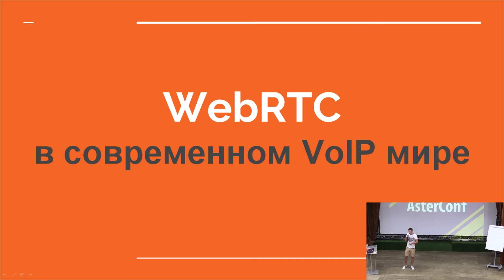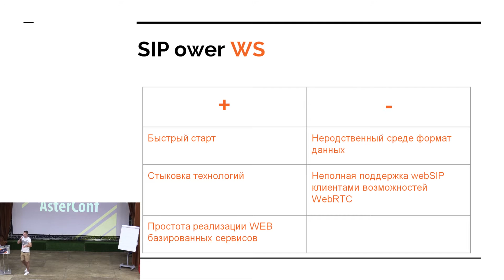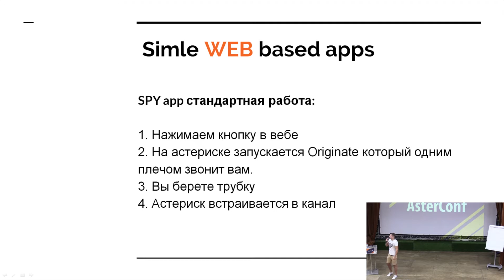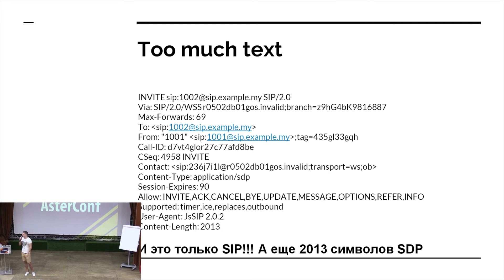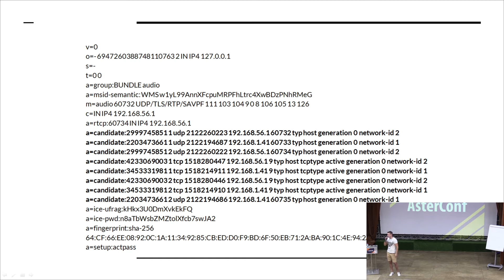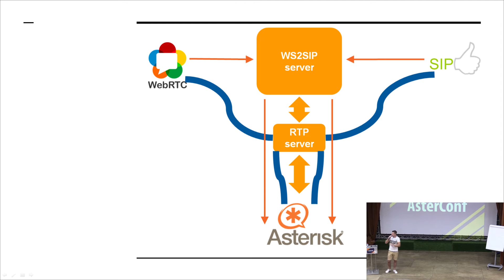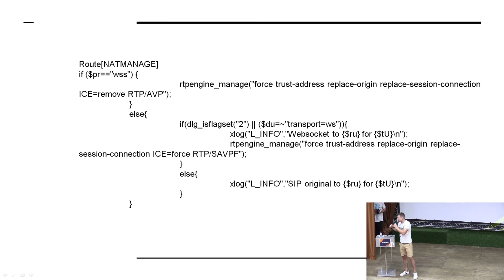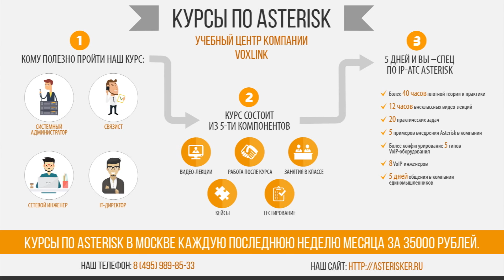AsterConf-2016: Юрий Горличенко - Использование WebRTC.